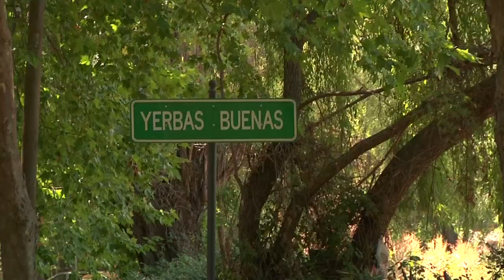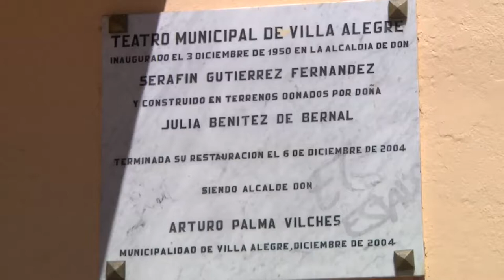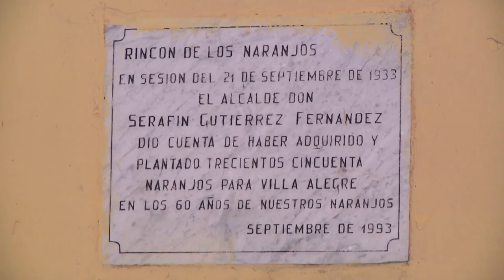Viajes por Chile: Pueblos Típicos de Linares - Chile es TUYO